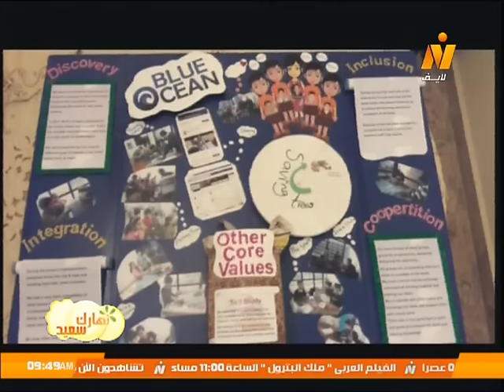مسابقة "فيرست ليغو للروبوت" و أعضاء فريق "بلو أوشن" في برنامج نهارك سعيد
تقديم/ أشرف عبد الوهاب